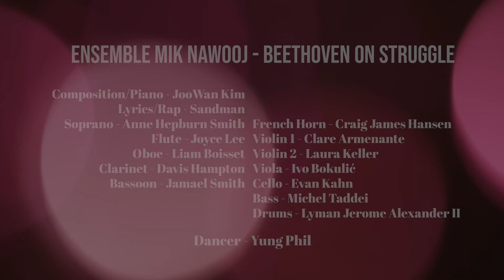Beethoven On Struggle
Composition/Piano - JooWan Kim
Lyrics/Rap - Sandman
Soprano - Anne Hepburn Smith
Flute - Joyce Lee
Oboe - Liam Boisset
Clarinet - Davis Hampton
Bassoon - Jamael Smith
French Horn - Craig James Hansen
Violin 1 - Clare Armenante
Violin 2 - Laura Keller
Viola - Ivo Bokulić
Cello - Evan Kahn
Bass - Michel Taddei
Drums - Lyman Jerome Alexander II

Dancers - Yung Phil & Telice

Mixed and Mastered by Jeremy Goody (Megasonic Sound)

All music composed and orchestrated by JooWan Kim
All lyrics written by Sandman
Produced by JooWan Kim and Christopher Nicholas

In collaboration with Asian Art Museum and Yerba Buena Gardens Festival